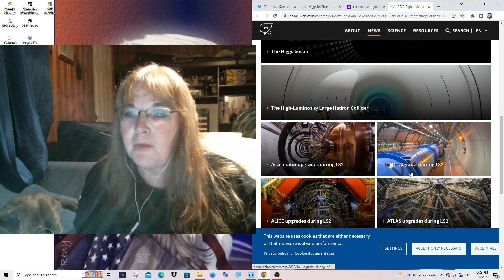CERN TO BE TURNED ON JULY 5TH 2022 UNTIL 2025 AFTER 3 YRS OF UPDATES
What is next? Could the 4th Dimension open again?
Link to watch LHC LIVE on July 5th